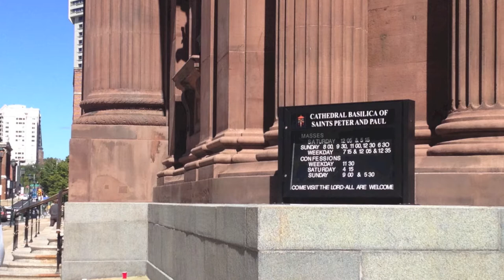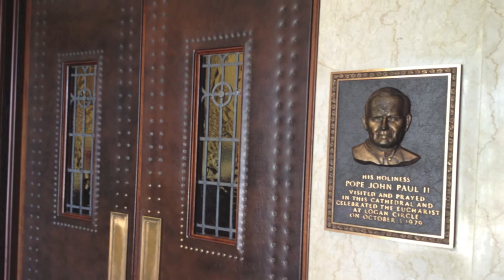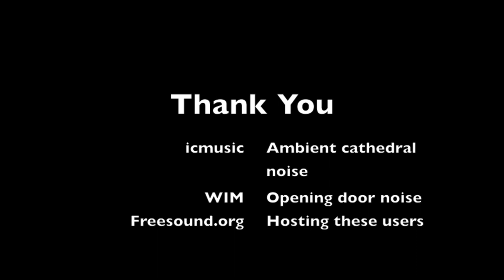Cathedral Basilica Photo Story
A photo story for my COM 200 class.